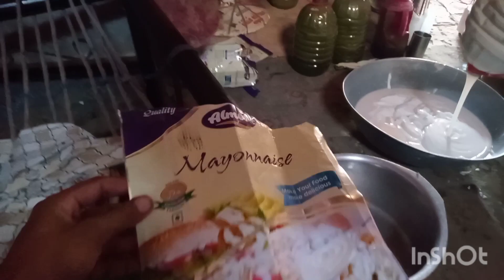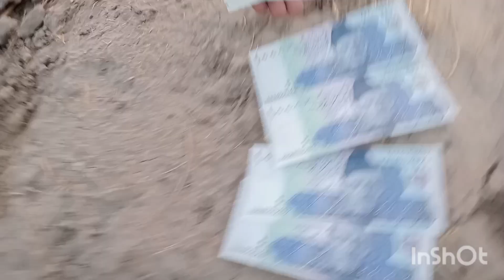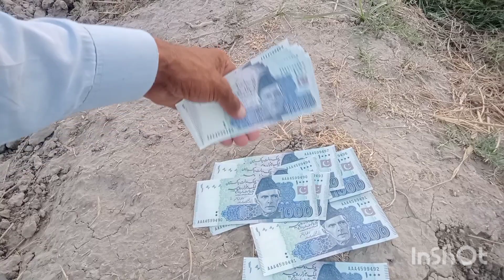uch shareef ka taza faroot Dunyadari786vlog